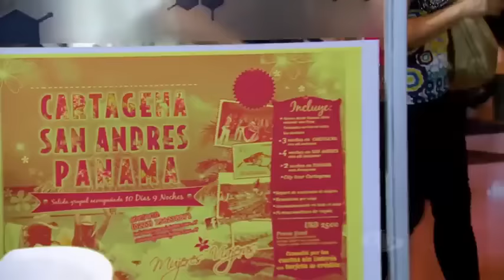Capítulo: Hassam revela tips interesantes para las personas que tienen tatuajes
Algo totalmente novedoso revelÃ³ el humorista que interpreta a Rogelio Pataquiva sobre la historia de los tatuajes, mira su divertida rutina.